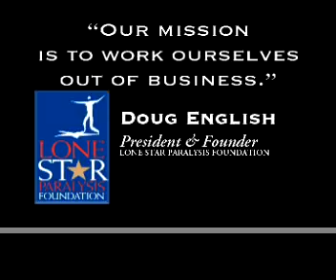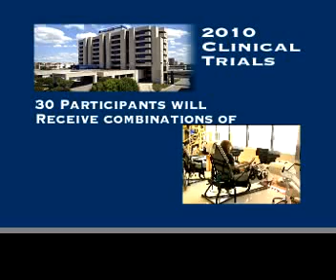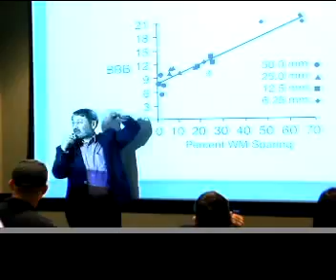Lone Star Paralysis Foundation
The Lone Star Paralysis Foundation's achievements after nine years highlights 2009's Adult Stem Cell Trials Summit and Dr. Wise Young's visit to Austin.